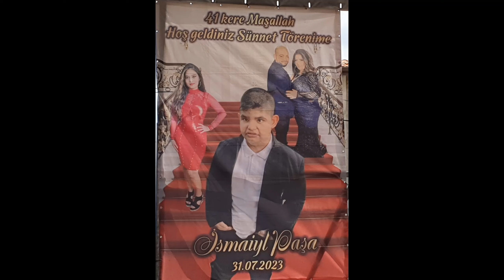BABA lBRAM & ANN PONi iSMAil.31.07.(2023) KAVARNA SONY UHD 4k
SONY UHD 4k